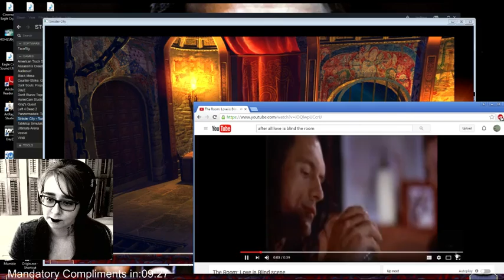It is Vampire Time. Sinister City (Part 7)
What a good game. I felt invested in the story.